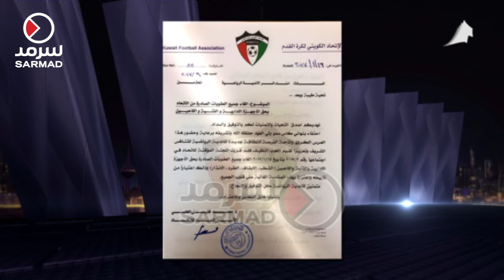إلغاء جميع العقوبات الإدارية على جميع مسؤولي ولاعبي الأندية الكويتية